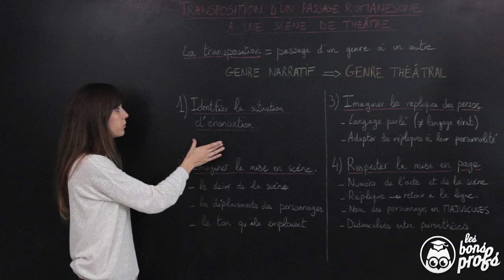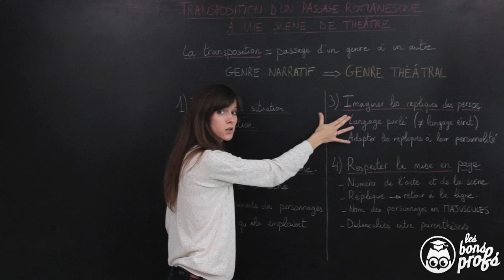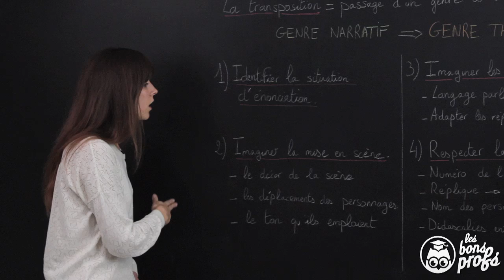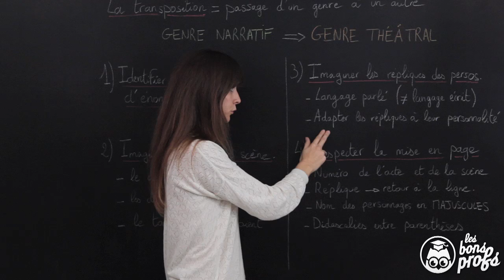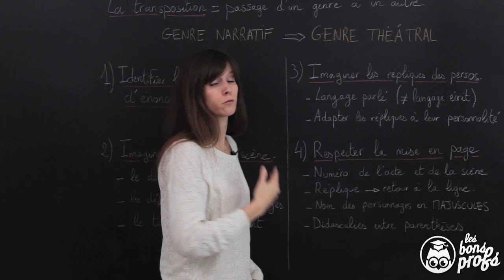Expression écrite : la transposition - Partie 1 - Français 3e - Les Bons Profs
Un rappel de cours sur la transposition d'un texte entre deux genres.